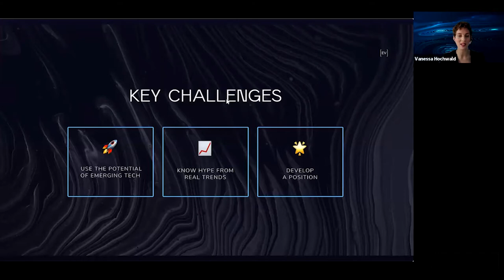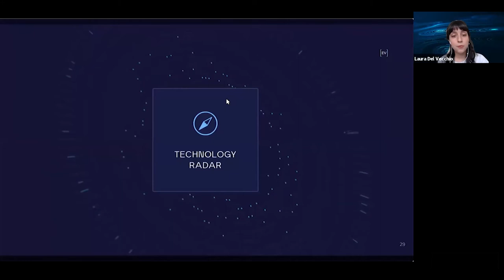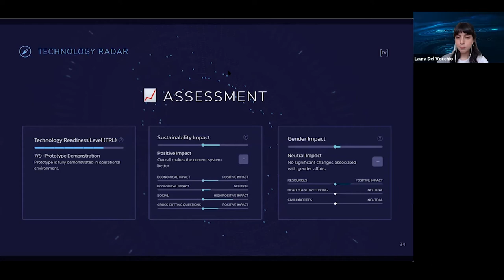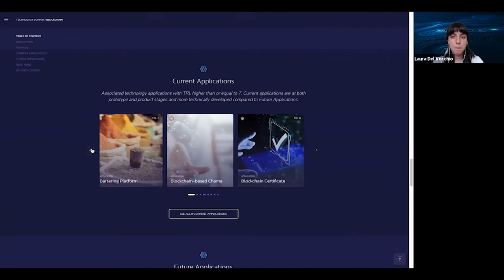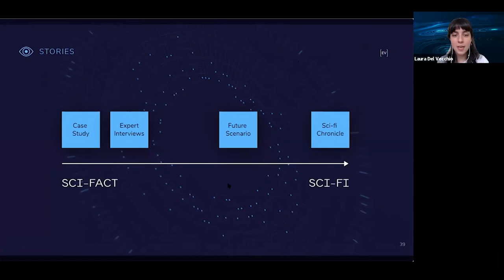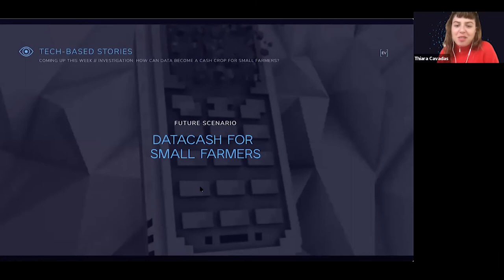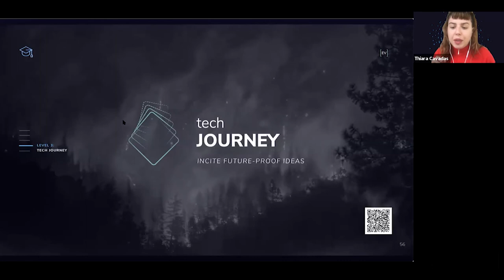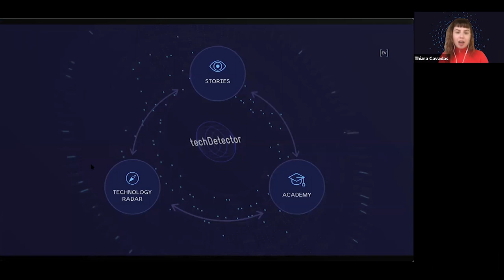techDetector Launch 🚀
Through our proprietary methodology and metrics, our purpose is to prepare companies and individuals to make informed decisions about urgent global challenges.

Interested in investigating technologies related to the UN Sustainable Development Goals in your organization? This video is for you!